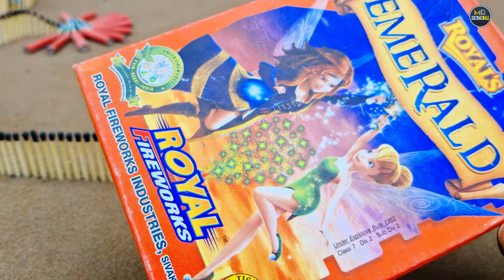Diwali Lot Of Patakhe vs Colour Ground Spinner Vs Matchstick Chain Reaction Dominos | Fireworks 😱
Hello friends,
In this video I try Lot Diwali patakhe vs colour ground Spinner vs matchstick Chain Reaction Domino Crackers